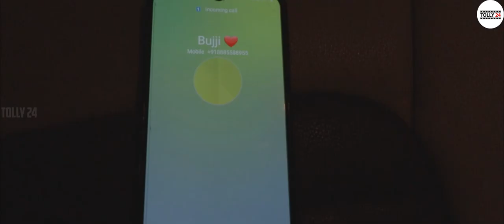WATCHMAN Full Series I Shanmukh | Mamatha Sri | Hemanth Varma | Seshu Babu | Tolly24 Production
Here is the Full Series of Watchman Webseries from Tolly24production, Directed by SeshuBabu

A Telugu Web Series by Chattaprakaram short film Cast and Crew

Cast

Written & Directed By Seshu Babu
Assistant Director: Mahesh Boya
Associate Director: Nikhil Sakhamuri
Cinematography & Editing: Seshu Babu